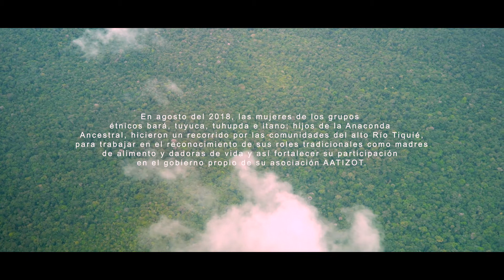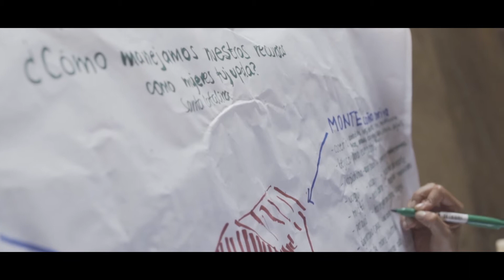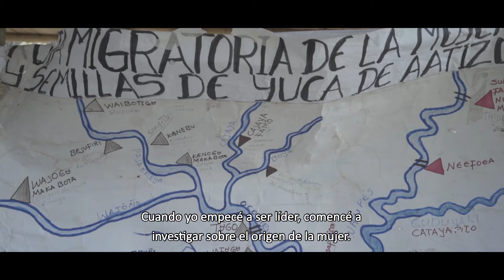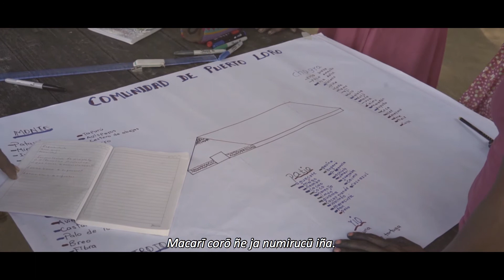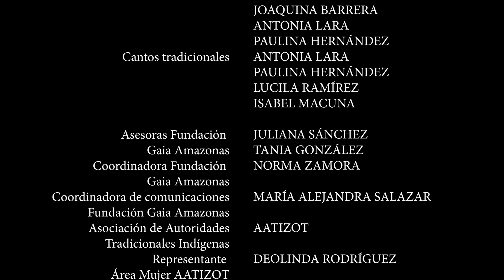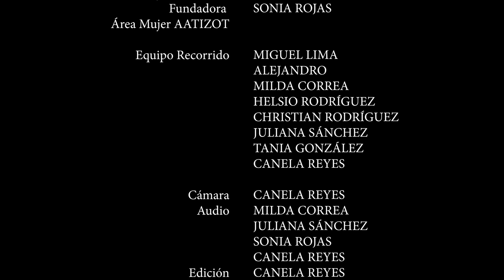Recorrido mujeres por el río Tiquié (AATIZOT)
En agosto de 2018, las mujeres de los grupos étnicos amazónicos bará, tuyuca, tuhupda e itano hicieron un recorrido las comunidades del río Tiquié para trabajar en el reconocimiento de sus roles como "madres de alimento" y dadoras de vida y así fortalecer su participación en el gobierno propio de AATIZOT.